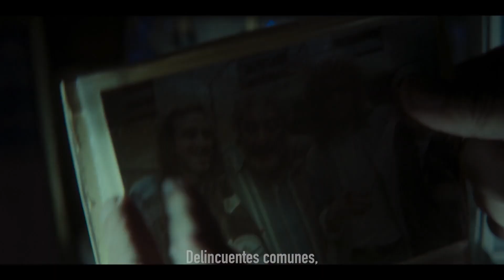Entre Hombres - Teaser Oficial #1 Subtitulado [HD]